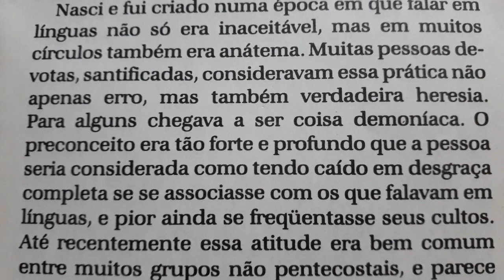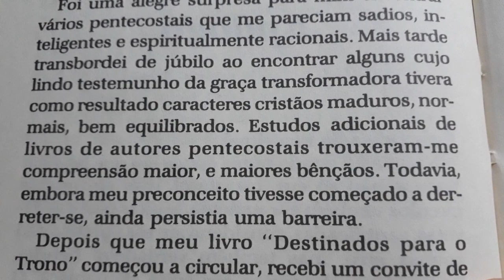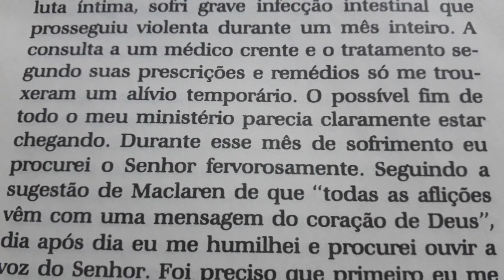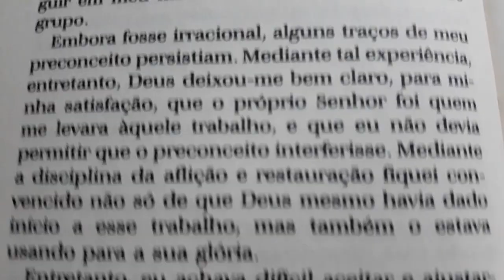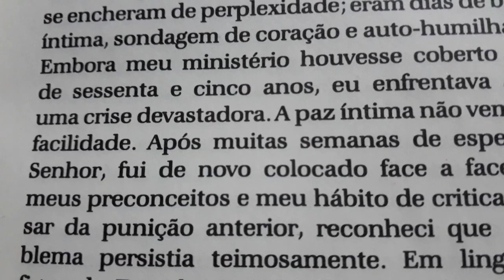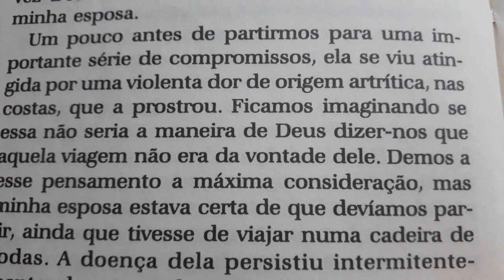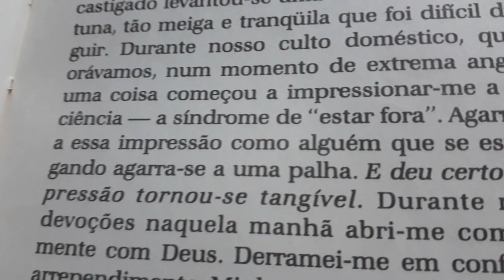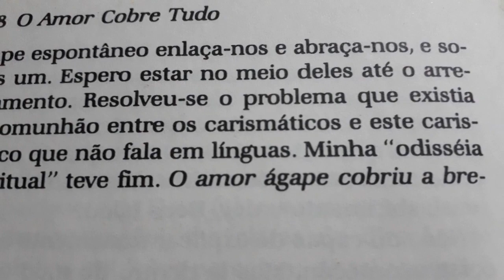O amor cobre tudo | Epílogo